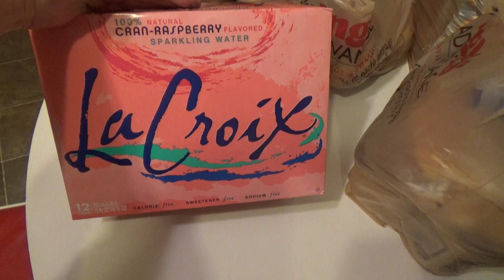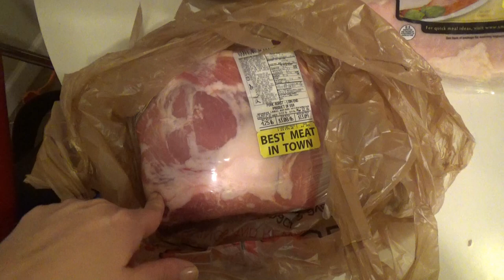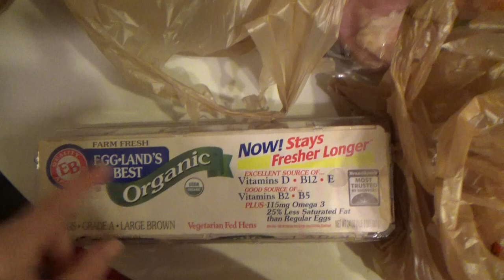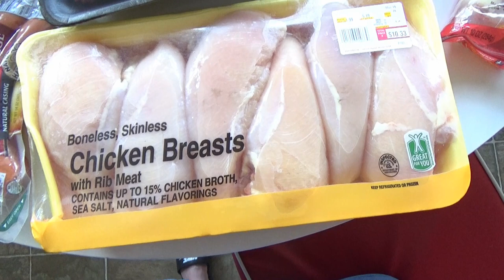New Shopping Haul!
Hey everyone...I did a little shopping and I thought I would share it with you! Hope you enjoy!

Snail Mail:
Kisha Jaggers